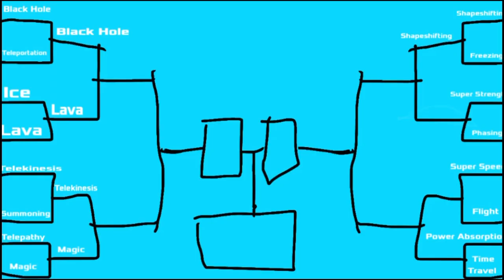Stickfight: Eighth-Finals (Super Strength VS Phasing) [REMAKE] [MUSIC]